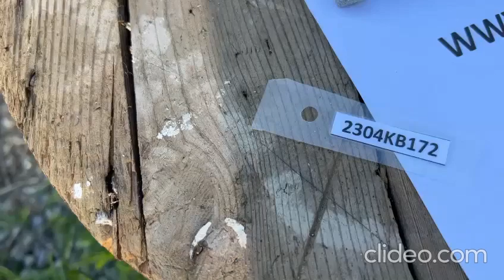(2304KB172) VIDEO OPTICO DERECHO NISSAN MARCH (15-18) (FRONT)